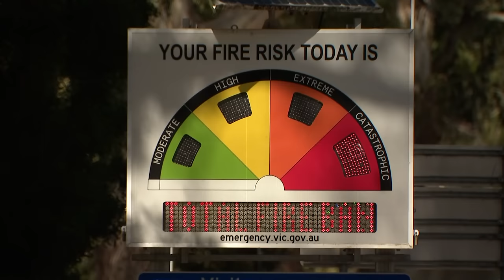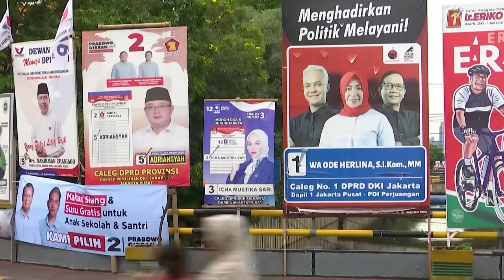500,000 Victorian Homes Without Power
VICTORIA'S WILD WEATHER
It was a day Victorians were dreading. Yesterday, they faced the worst day for bushfire risk since the Black Summer fires four years ago, with dry lightning, high temperatures and strong winds, causing out of control fires in the state's West, destroying homes and causing lots of locals to evacuate. And then came the storms.The wild weather uprooted trees, damaged homes, and one person died. It also caused massive damage to the state's power tranmission towers, leaving more than half a million Victorian homes and businesses in darkness. Today, The fires have been contained in Victoria's west, with emergency warnings downgraded to 'Watch and Act'. Authorities say about 50 per cent of people who lost power have now been reconnected. As for the remaining hundreds of thousands, well, they should be switched back on in the next 36 hours or so.

INDONESIA VOTES
The world's biggest single-day election was held today! Almost 205 million Indonesians headed to the polls to vote for the country's new president and vice-president. It's a three-way race between Anies Baswedan, Prabowo Subianto and Ganjar Pranowo, who are all vying for the top spot from current President Joko Widodo.

VALENTINES DAY
Valentine's day dates back to around 400 AD, and while historians aren't entirely sure where it all began, many reckon it came from Saint Valentine. He was a roman priest from the third century. The emperor at the time banned marriage, but Valentine, the little romantic, arranged marriages in secret! He was eventually caught, thrown into jail, and sentenced to death for disobeying the emperor's orders. Saint Valentine died on February the 14th, but his romantic shennanigans are why today is associated with love.These days, Valentine's day is huge business, with lovers spending more than $25 billion world wide, and more than $480 million here in Australia, on things like cards, flowers, chocolate, jewllery, date nights, and more.

RAPPING GRANNIES
Introducing, drum roll please, 'Suni And Seven Princesses'! This senior rap group in South Korea is best known for their songs about rural farm life.They say rapping has helped them stave off dementia and feel more connected to younger generations.

PANCAKE RACE
Next, we flip to a wacky tradition in the small English town of Olney. Every year, on Pancake day, contestants run races with pancakes in hand, and must flip the cake at the beginning and end of the 380 metre race.Today marks 75 years since the first pancake race took place.